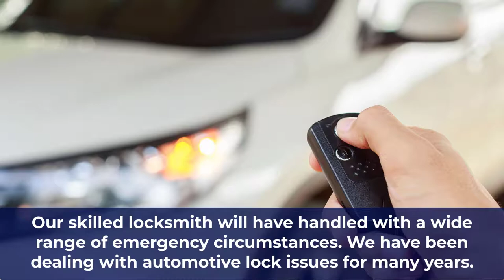Discount Keys and Remotes || Auto Locksmith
Discount Keys and Remotes is another name of the trust. We, as specialists, provide immediate assistance to handle emergency situations. You'll need a dependable locksmith who can help you 24 hours a day, seven days a week. We will be pleased to offer you professional assistance or a quote. Our skilled locksmith will have handled with a wide range of emergency circumstances. We have been dealing with automotive lock issues for many years.